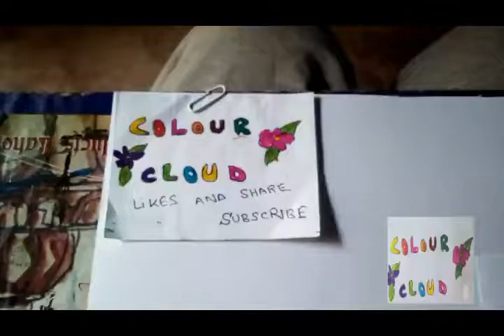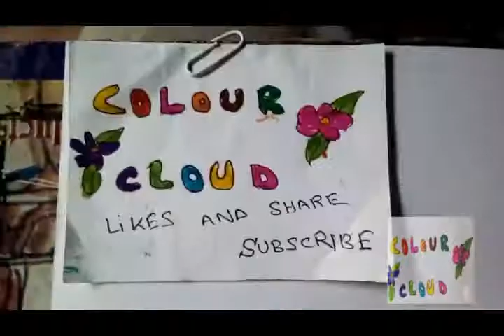how to draw palm tree sea and boat scenery # 13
this video is contained on how to draw and colouring  funky palm coconut trees  , sun , sea and boat with coloured pencils and markers pen.
khopay wale darakh ,sumandar aor kashti ka manzar,